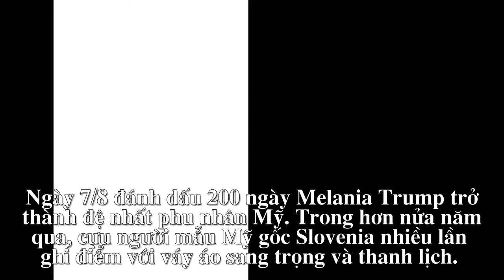Phong cách Melania Trump từ khi là đệ nhất phu nhân Mỹ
Bà Trump trung thành với váy dài trùm gối, ăn vận kín đáo và sang trọng.